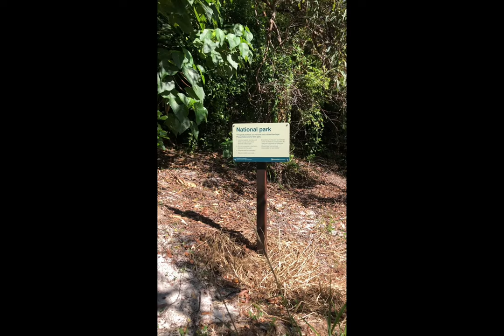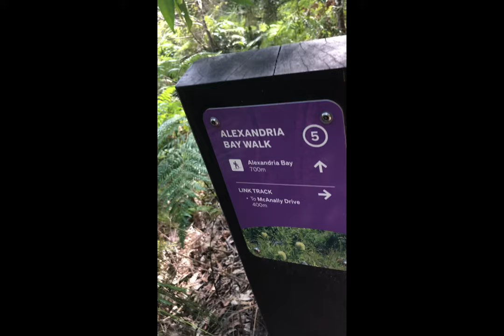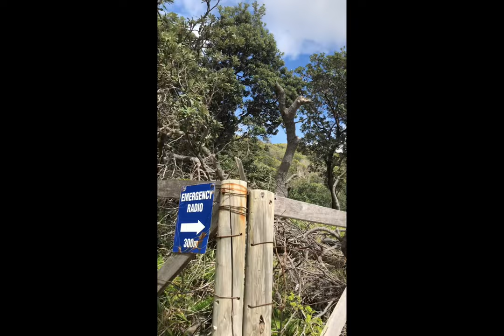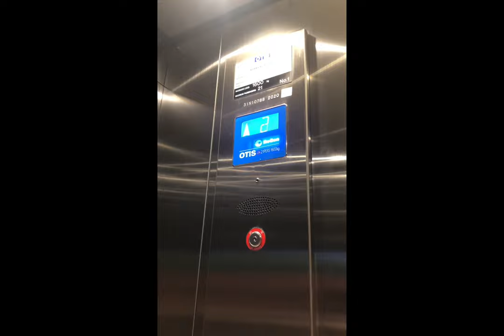Vlog 1 Saturday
Hey guys, this is my first vlog I've done, I had a great time doing it and I hope you enjoy it!

Skip intro here 0:13